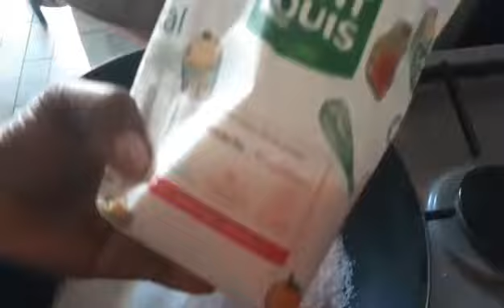apprendre a faire du coumimina